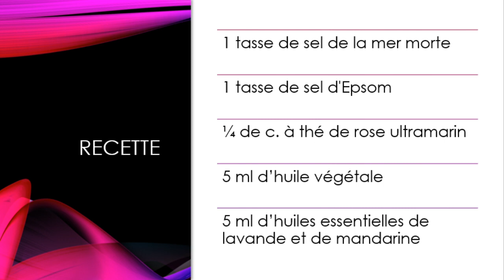Comment Faire un Sel de Bain / Recette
C'est simple à faire un sel de bain et c'est une gâterie que l'on peut d'offrir à faible coût ou même offrir en cadeau.

Le sel de la mer morte possède une concentration exceptionnelle de minéraux qui apaisent les peaux enflammées ou irritées, favorise l’hydratation de la peau et aident au bon fonctionnement des cellules.
PROPRIÉTÉS
Apaisant, il calme les peaux enflammées et irritées.
Améliore l'état de la peau notamment dans le cas de peaux atopiques (eczéma, psoriasis, dartres...)
Favorise l’hydratation de la peau et le bon fonctionnement de ses cellules.
Tonifie le tissu cutané.
Purifiant et assainissant cutané, c'est un excellent agent de lutte contre les infections diverses.

Le sel d'Epsom est purifiant et très relaxant, parfait avant d'aller se coucher ou après l'activité physique. Il détend et apaise les muscles et les articulations. L'effet relaxant est incomparable, ce bain vous procurera un sommeil des plus réparateurs.
Le sel d'Epsom facilite aussi l'absorption du magnésium par la peau. Le magnésium est un minéral essentiel qui favorise la relaxation.

Il favorise également l'expulsion des toxines par la peau, car les sels d'Epsom font transpirer, un peu comme un sauna. Ce procédé est utile pour détoxifier le corps, notamment dans le traitement contre la cellulite ou la rétention d'eau. La peau aussi est purifiée après le bain. Sa texture est très douce au toucher, les pores sont nettoyés en profondeur et les boutons et l'acné sont apaisés.

Le sel d'Epsom augmente aussi la dilatation des vaisseaux sanguins, ce qui facilite la circulation sanguine et réduit les inflammations.

Ajoutez 3 à 4 poignées de sel  dans l'eau du bain.
15 à 30 minutes de bain sont suffisantes pour profiter des effets bénéfiques du sel.